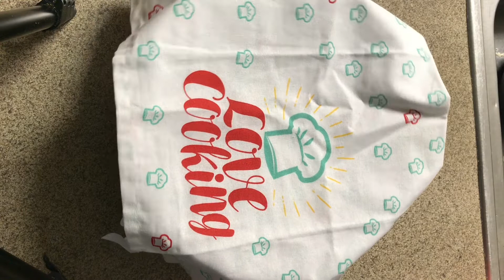Cómo hacer pan ciabatta ❤️❤️👍🏼how to make ciabatta bread 🥖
3-1/2  tasas  de arina
2-/12 tasas de agua
2 cucharadas y un poquito más de levadura seca
 Una pisca de sal

3-/12 cups of flour
2-1/2 cups of water 💦
1 pinch of   Salt
2 tablespoons of yeast 1 pinch more